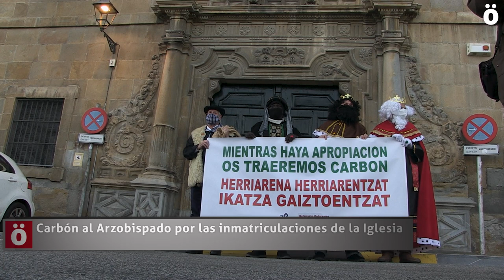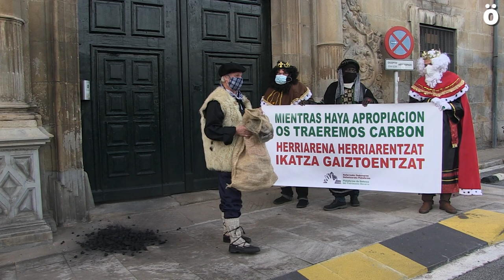Carbón al Arzobispado por las inmatriculaciones de la Iglesia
La Plataforma de Defensa del Patrimonio Navarro ha llevado a cabo una protesta frente al Arzobispado para reclamar la devolución de los bienes que la iglesia ha Inmatriculado a su nombre. El acto no contaba con convocatoria dada la situación sanitaria y al finalizar la policía ha identificado a Olentzero.